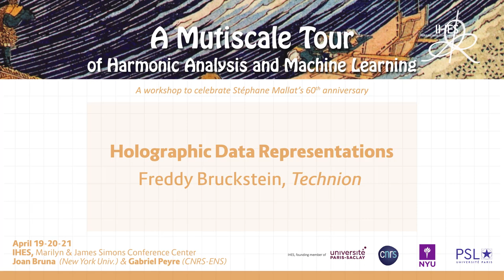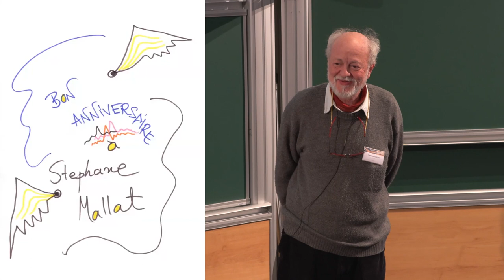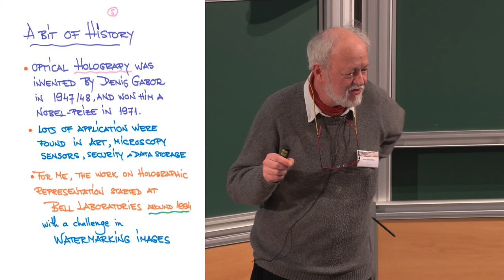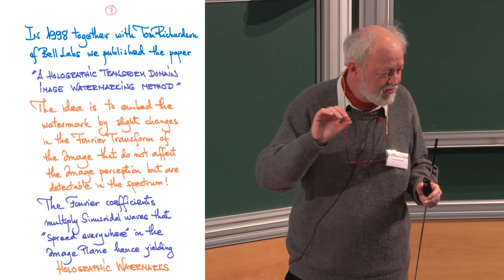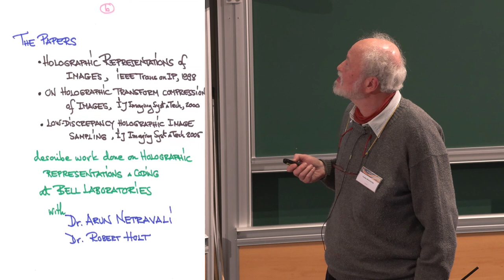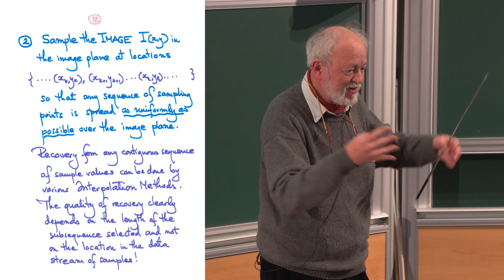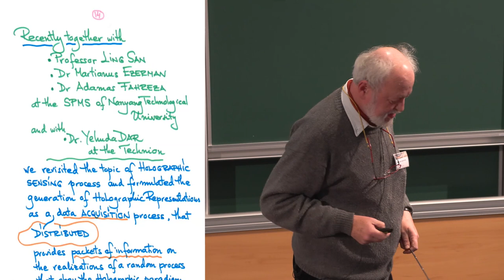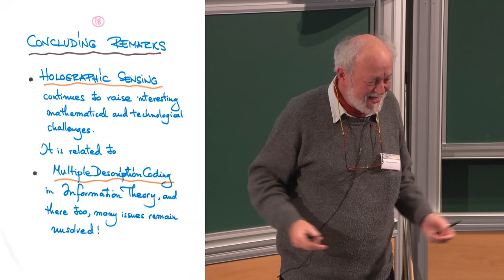Freddy Bruckstein - Holographic Data Representations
Holographic representations of data encode information in packets of equal importance that enable progressive recovery. The quality of recovered data improves as more and more packets become available. This progressive recovery of the information is independent of the order in which packets become available. Such representations are ideally suited for distributed storage and for the transmission of data packets over networks with unpredictable delays and or erasures.

 (Talk based on joint work with A. Netravali, Bob Holt, Fred Ezerman, Ling San, Adamas Fahreza, Yehuda Dar over the years  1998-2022)

Freddy Bruckstein (Technion)